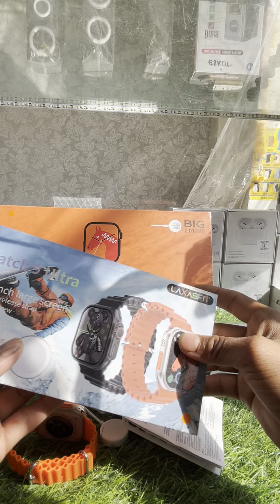T800 ultra ⚡️vs Watch 9 ultra ? smart watch better quality👍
T800 ultra best quality
Watch 9 ultra good quality
Dono ka comparison
Jai Shri Ram 🚩 Jai Bageshwar Dham❤️
Apple series 7

Apple series 8
T900 ultra smartwatch smart

My shop name Choudhary communication